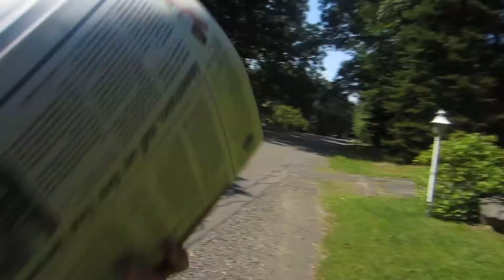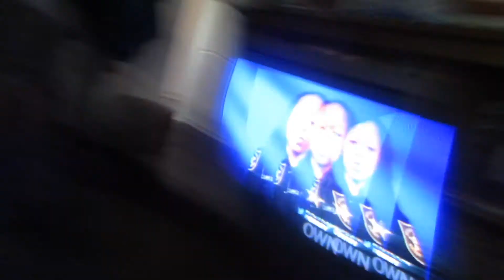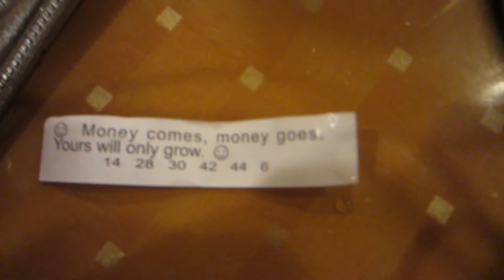GUY SCREAMS LIKE A GIRL!! (8-31-12 Day 474)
GUY SCREAMS LIKE A GIRL!!